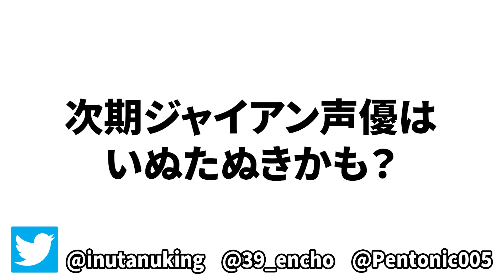世界に散らばったダイヤを探せ！ダイヤモンド王選手権【マイクラ】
▼他のゲーム実況＆実写動画はこちらのチャンネルで！

・超巨大ブラックホールに追われながらエンドラ討伐してみた結果【マイクラ】
・秘密基地に入って最強のスパイになってみた結果【マイクラ】【ミニオン】